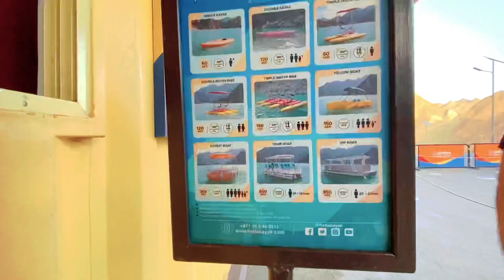Hata kayak boats Rental Famouse place for Tourest in uae 🚣 || princess Abdullah\mix vlog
Live Streaming Vlogging Entertainment Cooking fashion adventure lifestyle

hatta kayak,
hatta kayak
malayalam,
hatta kayak dubai,
hatta dam kayak,
hatta dam dubai
hatta kayak